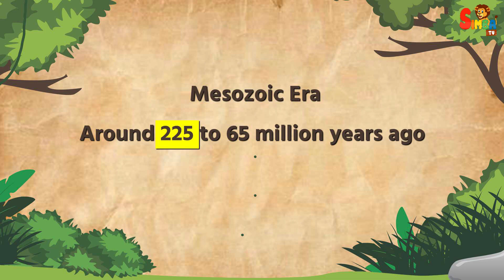How Mammals Evolved From Egg-Layers To Live Birth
Most mammals do not lay eggs; they give birth to live young. However, there are exceptions. The monotremes, a group of mammals that includes the platypus and echidnas, are egg-laying mammals. These unique creatures lay eggs instead of giving birth to live young like most other mammals.
The early ancestors of mammals were egg-laying creatures. Mammals evolved from reptile-like ancestors during the Mesozoic Era, around 225 to 65 million years ago. Some of these early mammal-like reptiles laid eggs, similar to modern-day reptiles. Over time, however, mammals diverged from this egg-laying reproductive strategy, and most evolved to give birth to live young. The monotremes, such as the platypus and echidnas, are the only remaining egg-laying mammals today, representing a primitive characteristic that has persisted from early mammalian evolution.